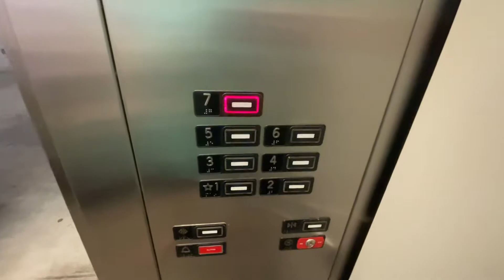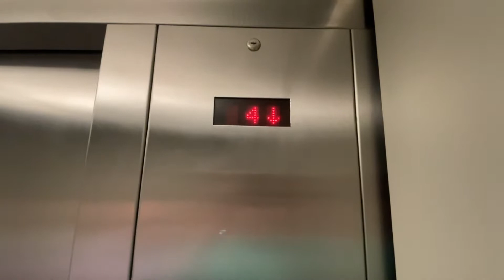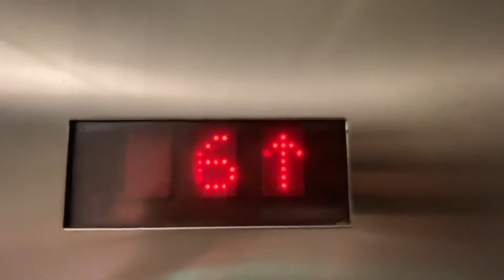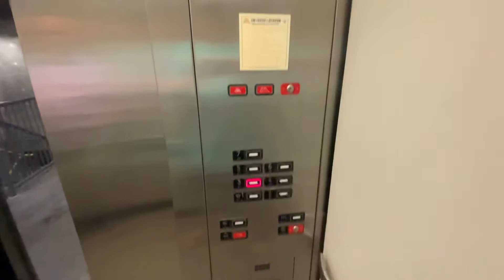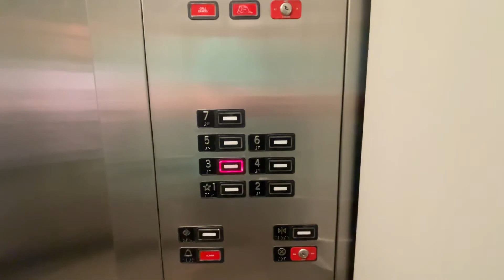KONE Series 220 Traction Elevators @ City Center Garage - Wilmington, DE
This is the elevator at the City Center Garage (SP+ Parking) in downtown Wilmington. These are very nice, but basic early-2000s Series 220s.
GARAGE HISTORY
City Center Garage - 2001-present
SPECS DOWN BELOW
Brand - KONE
Hoist - Overhead gearless traction
Type - Passenger
Controller - Microprocessor
Interlock - MAC
Machine - KONE
Ropes - Steel
MR - Roof
Installed - 2001